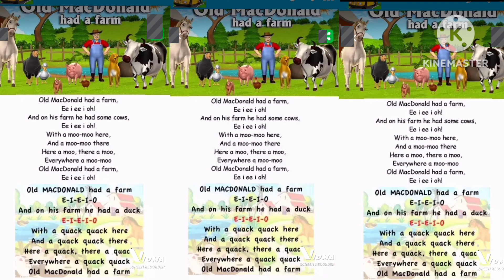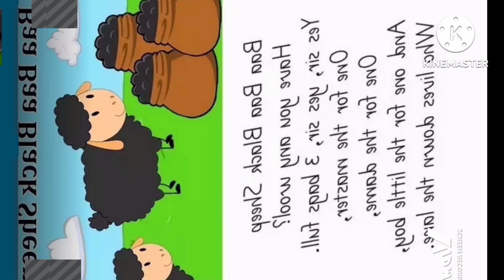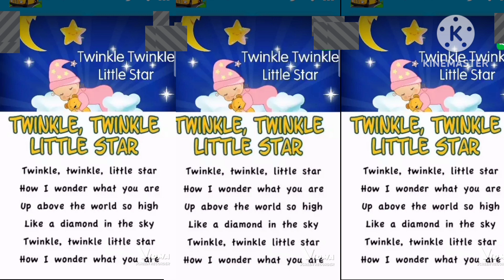Johny Johny Yes papa Nursery rhymes for kids.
The best Rhymes and song for children.